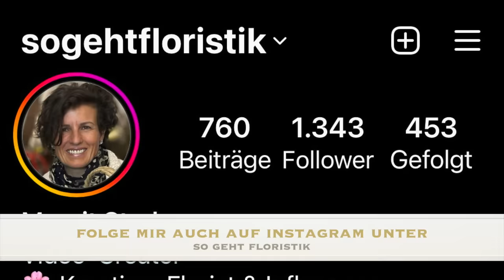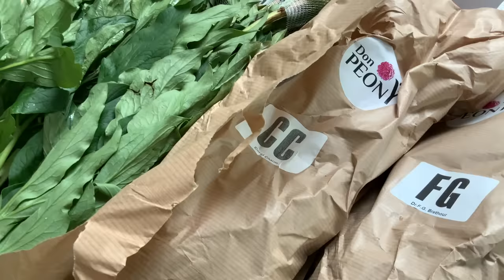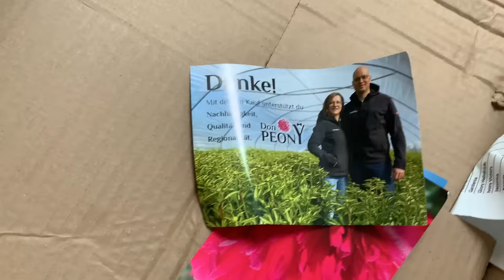Deine Pfingstrosen einfach & schnell gestaltet mit vielen Tipps & Tricks zum selber machen Deko-Idee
Jeder liebt Pfingstrosen und ich zeige dir, wie sie lange halten, super schnell und edel arrangiert sind und worauf du beim Anschnitt und bei der Pflege achten musst. Für lange Blumenfreude ;-)))

Bestelle bei Don Peony als Privatkunde oder als Wiederverkäufer ein Pfingstrosenpaket oder ein DIY-Set und mache diese Idee von meinem Video einfach nach.

deiner Margit

Margit Strak
Freischaffende Floristin